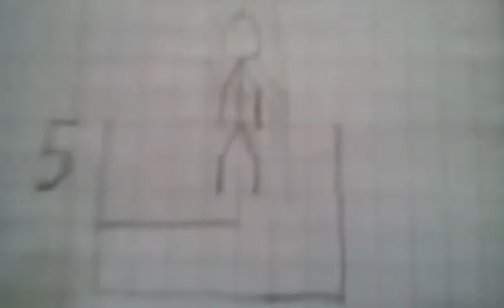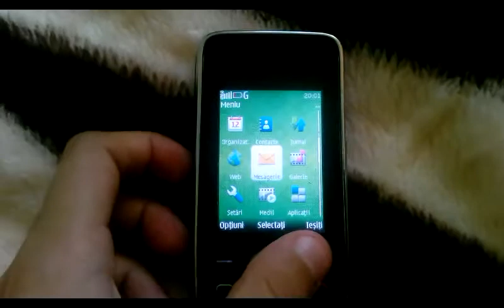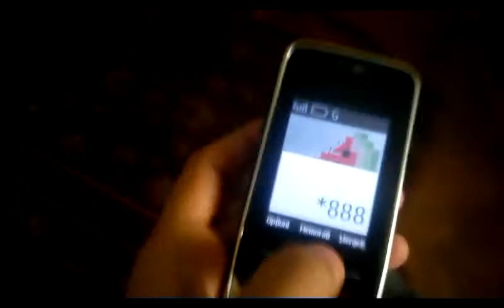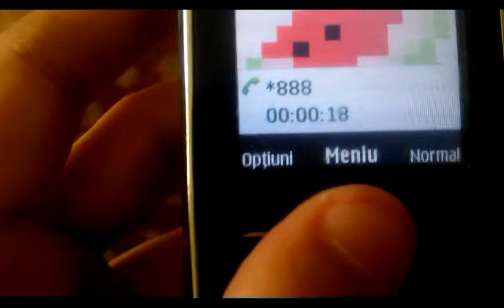Sun la *888 (nu e fake)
Vreți să ascultați muzică ciudată? Atunci sunați la *888!